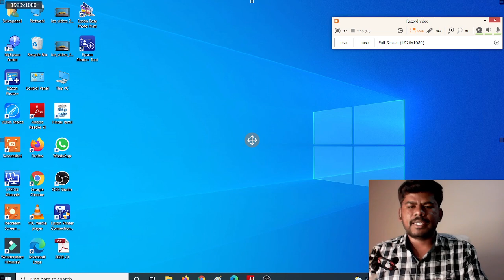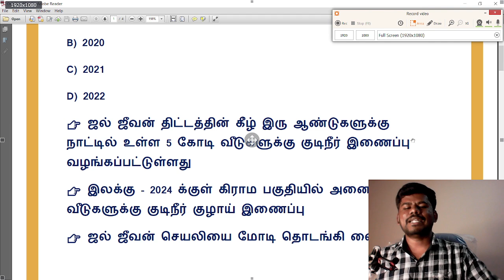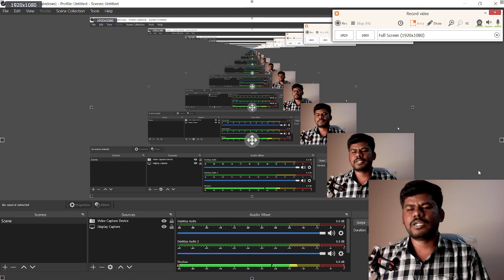03.10.2021 | October 03, 2021 | Daily Current affairs in tamil | TNPSC, RAILWAY, BANKING